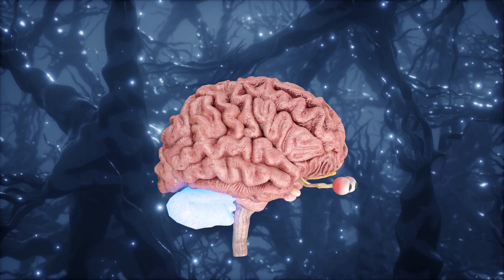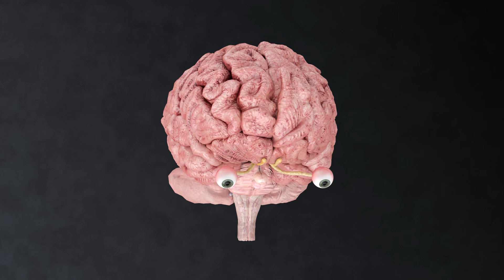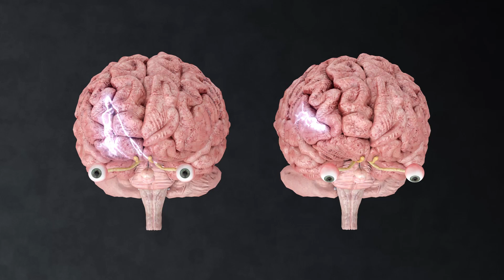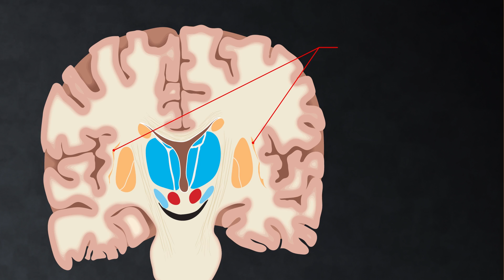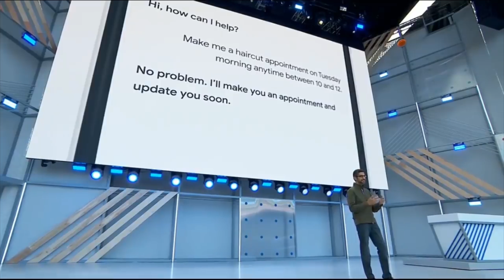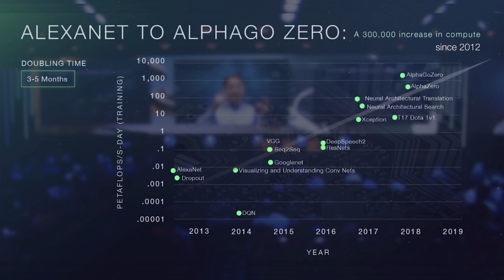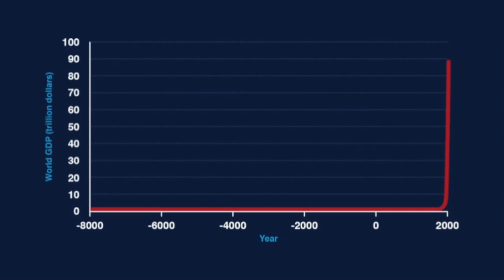How AI Will Seduce You. w Stephen Fry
When and how will AI come to life? How will we know it's conscious? Which part of you is consciously reading this? Could the internet already have some level of consciousness? And how anonymous google employees could save us.

The full interview with Christof Koch, President and Chief Scientist of the Allen Institute for Brain Science: